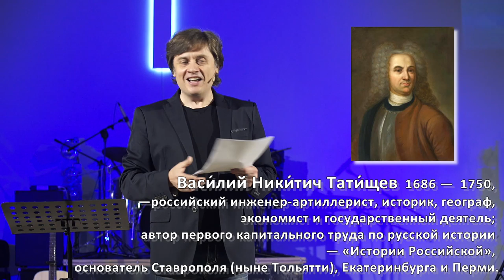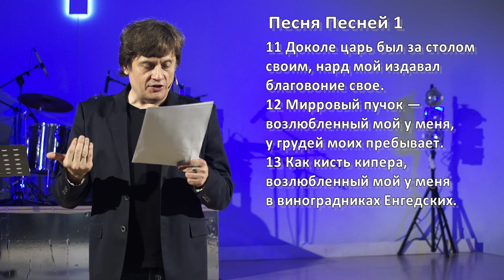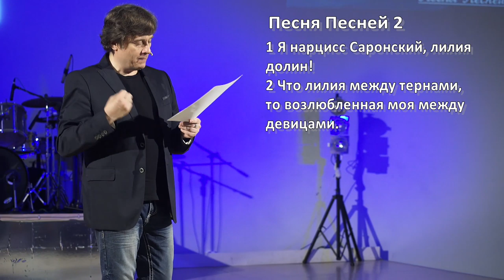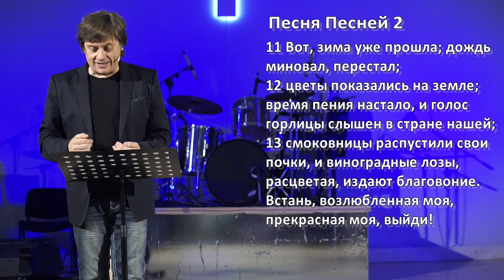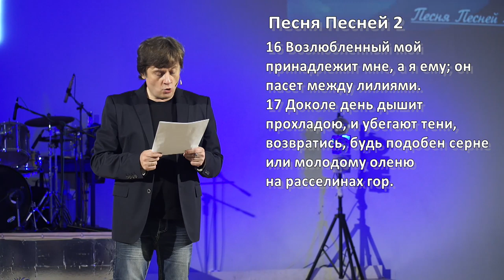Виктор Судаков – Лисята и виноград (Разбор Книги "Песня Песней" 1/3)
Книга "Песня Песней" близка нашему сердцу, ведь именно она ярко раскрывает истину о том, что Бог есть любовь. Любовь так велика – казалось бы, ничто не может уничтожить её, но дьявол кроется в мелочах.

В виноградник твоего сердца пытаются проникнуть маленькие лисенята. Обида, непрощение, пренебрежение Словом и молитвой, горечь, суета... Постепенно, незаметно они разрушают большие вещи. Если ты небрежен в мелочах, то не увидишь великого!

Как не пустить этих маленьких лисенят в сад своего сердца?

Смотрите проповедь Виктора Судакова "Лисята и виноград" из разбора Книги "Песня Песней"!